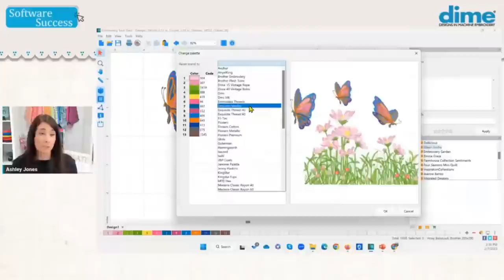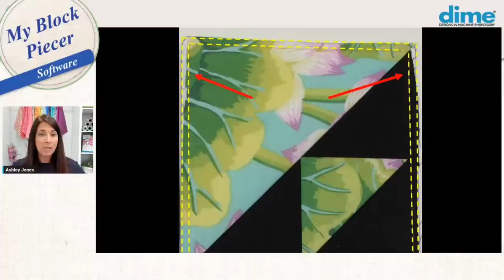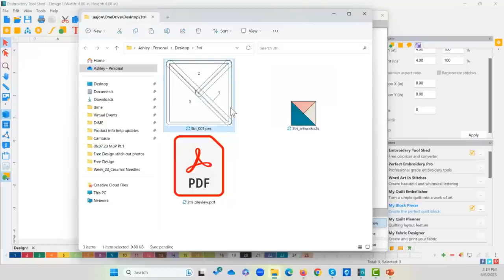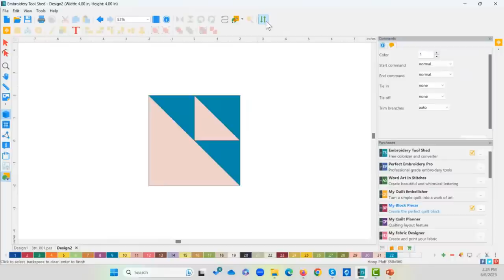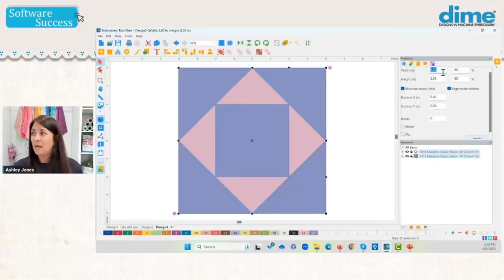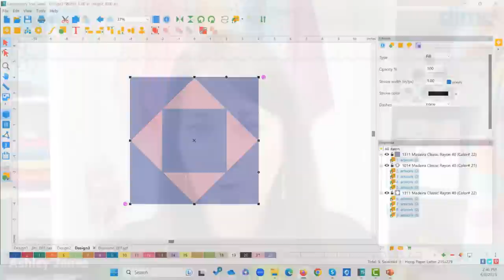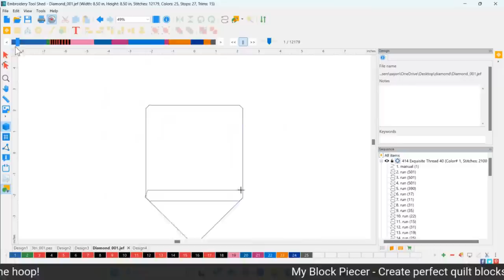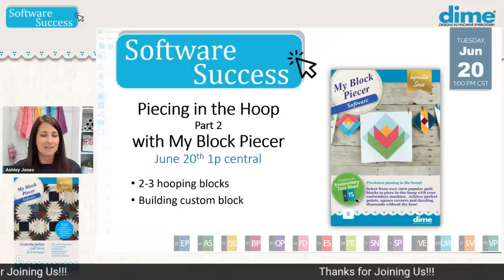Piecing in the Hoop | Software Success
Join Ashley Jones to learn more about creating embroidery designs to piece your quilt block in the hoop.  It is as easy as selecting the block, setting the size and saving the file.

Want to get notified of every Software Success Facebook Live we will be hosting?
Click on the following URL and sign up to get an email reminder every first and third Tuesday of every month!